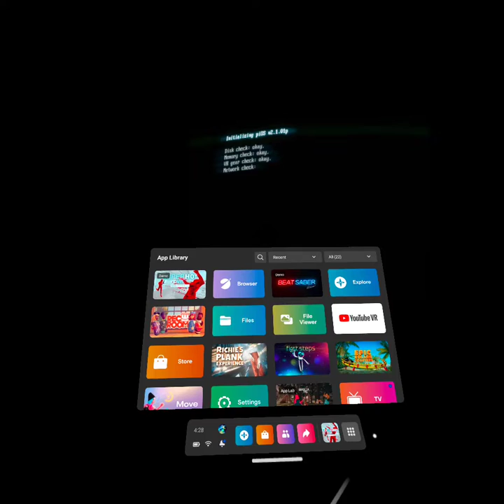being beast mode in superhot vr